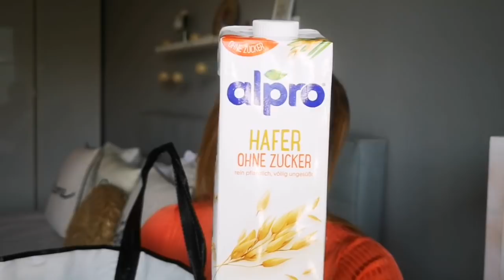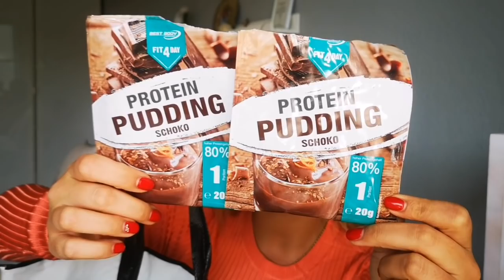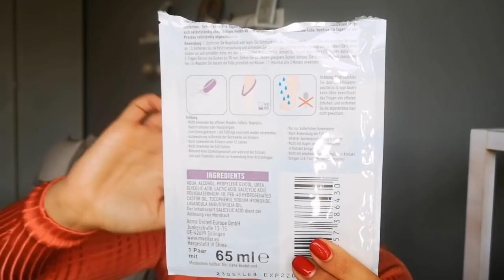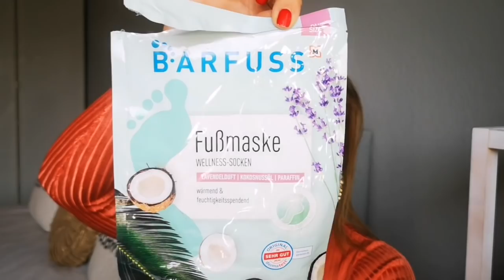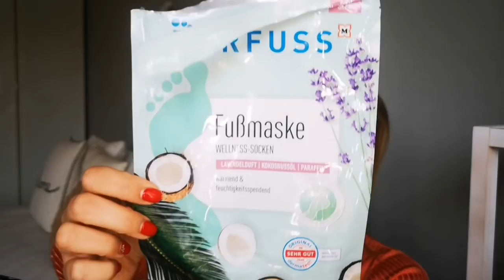POTROŠENI PROIZVODI 🗑️ ŠTO KUPITI A ŠTO NE.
Hvala vam što ste pogledali još jedan video 🥳